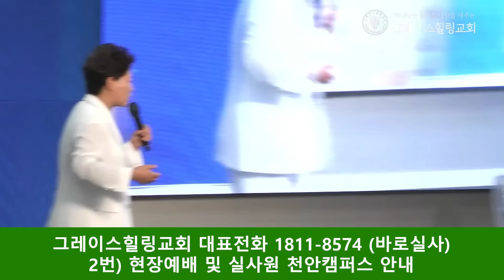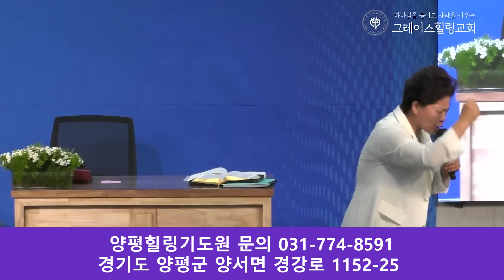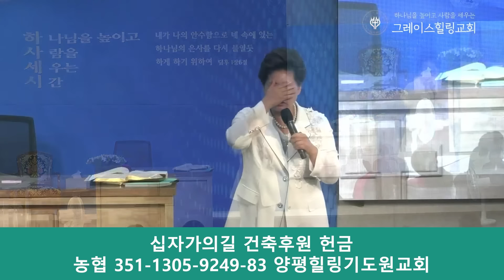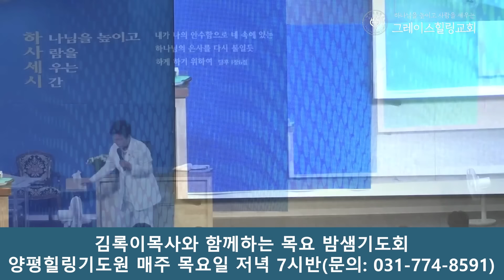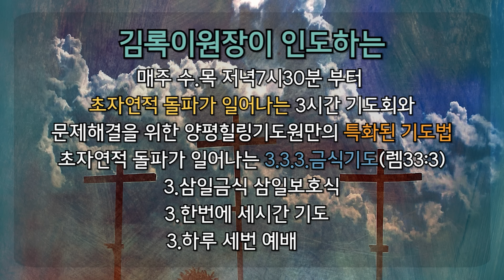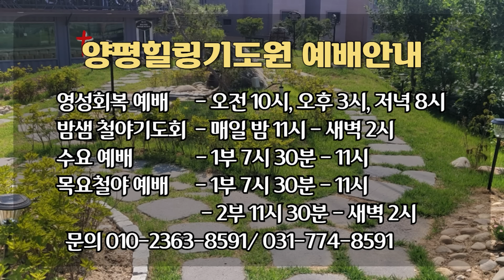잘된다고 외치면 반드시 잘된다! 2024.9.4(수) 새벽6시예배